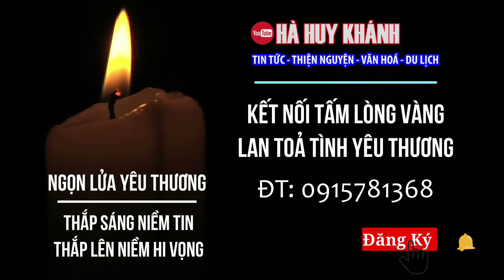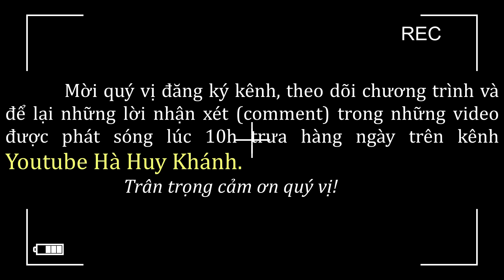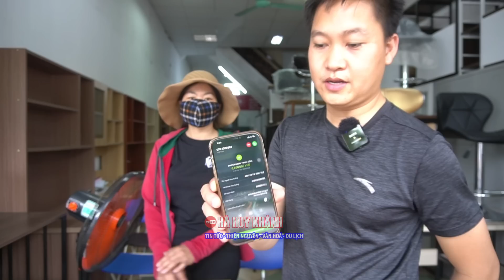Mua sắm đồ mới chuẩn bị lễ tân gia cho gia đình 6 đứa trẻ H'Mông nghèo khó đáng thương